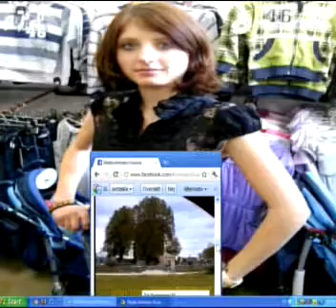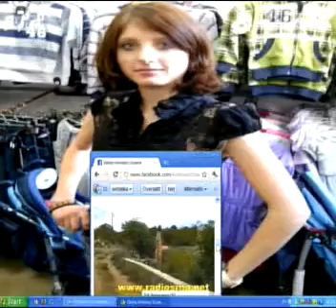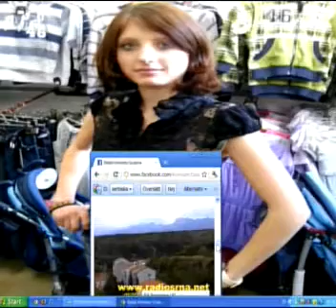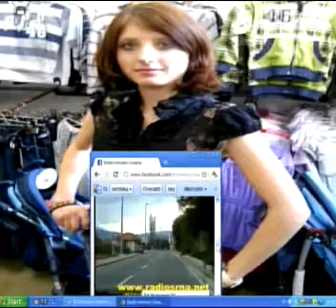5 SLADJA.mpg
SLADJA